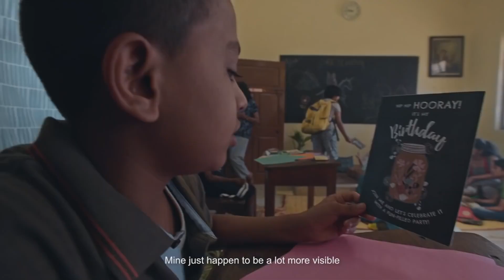Vicks – One In A Million TouchOfCare | A Memesys Studios Production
A few years ago, we had the absolute privilege of working with an incredibly bright young woman named Nisha Lobo, and sharing her story. Nisha and her wonderful family continue to remain an inspiration to us and countless others.

Made in collaboration with Offroad Films.

Directed by: Anand Gandhi
DoP: David Foulkes
Produced by: Khalil Bachooali and Fahad Pathan for Offroad Films